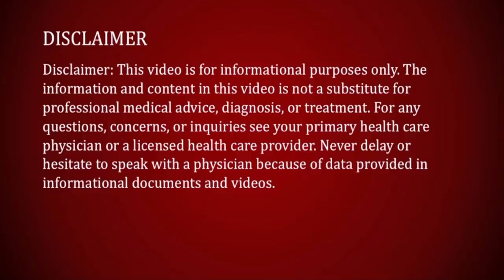2022 SPECIAL FACIAL |JAPANESE RICE FACE CREAM | Skin Tightening, Glow and Anti Aging | Glass skin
Japanese skin secret | rice face cream Special facial nuskha Rice Cream Skin Tightening, Glow and Anti Aging Facial, glass skin